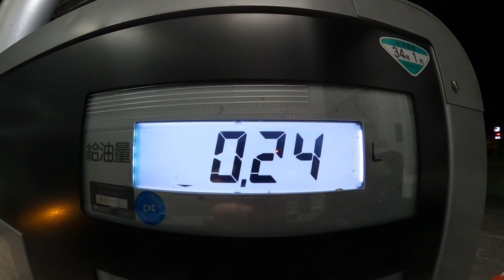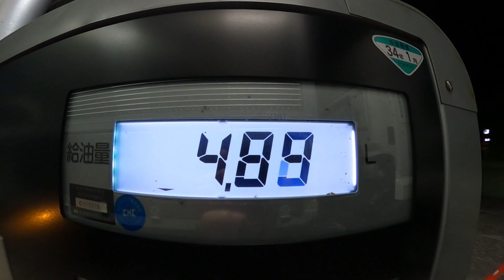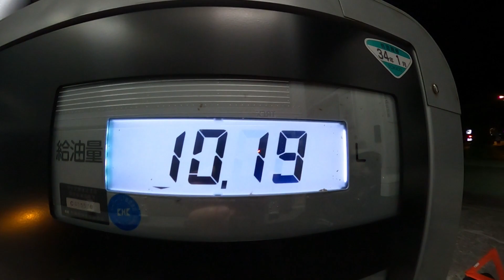【大型トラック、トレーラー運転手】思い通りにいかないバック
トレーラーのバックは日によって上手にいくときとダメな日があります

中部⇄北陸を走ってるトレーラー運転手です。
ちなみに最後のトレーラーと天の川は僕がカメラで撮った一枚撮りです。(笑)

＊動画内に出てくる写真は、全て僕が撮影したものです。